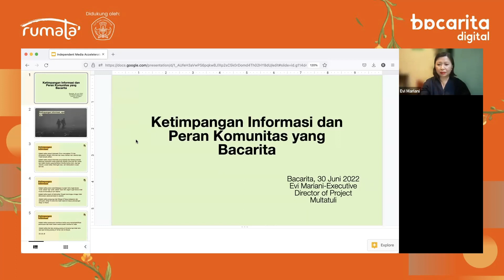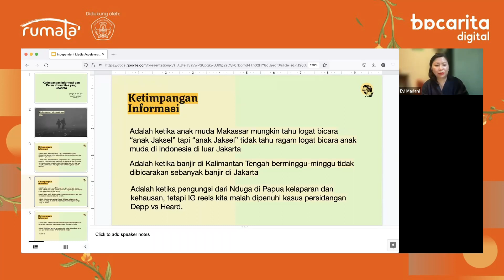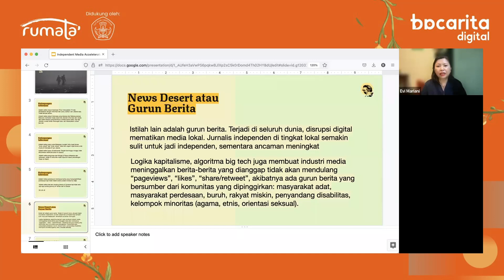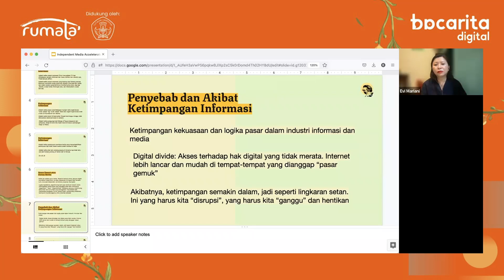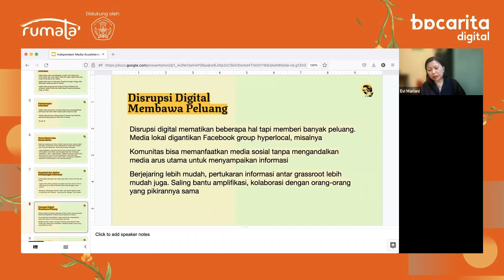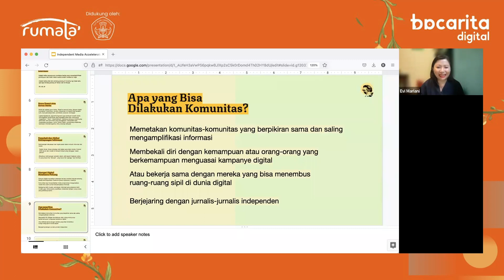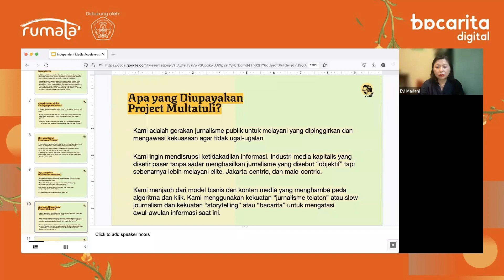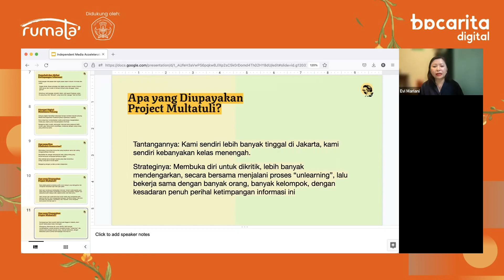BACARITA DIGITAL : IDENTITY AND BELONGING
Identitas adalah cerminan diri, refleksi atas keluarga, gender, asal, suku budaya, etnis, maupun sosial. Pembahasan identitas akan terus berlangsung terhadap diri seseorang, maupun dirinya dengan lingkungannya. Merujuk pada arti dan pemaknaan tersebut, pembahasan mengenai identitas ini sangat penting dalam membuka program Bacarita Digital mengenai identitas Indonesia Timur. Mengapa penting mengetahui identitas kita dari kawasan Indonesia Timur dalam konteks terus mereproduksi pengetahuan, apa pula yang menjadikan kita sebagai orang “timur”, serta bagaimana keberagaman menjadi ujung tombak lahirnya narasi-narasi alternatif sebagai gambaran besar lanskap Indonesia.

Sesi ini lebih jauh bertujuan untuk mengenali kekhasan, keunikan, identitas Indonesia Timur dalam lanskap sosio-kultural-spasial dengan konteks Indonesia Timur, kebudayaan orang-orang timur yang sangat dekat dengan sastra lisan atau kebiasaan bertutur digunakan sebagai kesempatan mereproduksi wacana kebudayaan di hari ini, masa lampau maupun masa depan dengan menggunakan medium digital yang kontekstual dan dibaca lebih cepat mendistribusikan pengetahuan.

Pemateri:
M. Nawir (Penulis, Peneliti & Pengajar
Evi Mariani (Direktur Eksekutif Project Multatuli)

Moderator:
Rachmat Mustamin